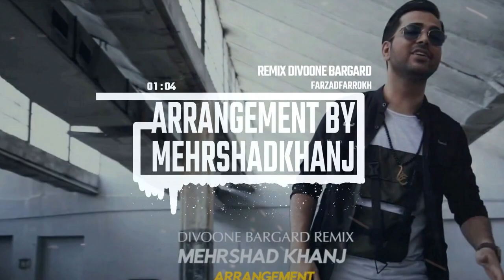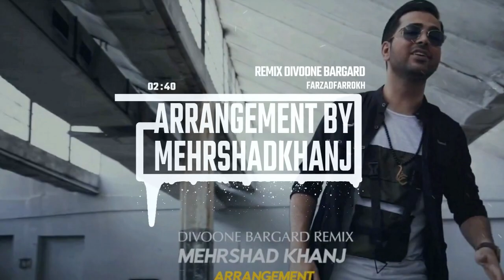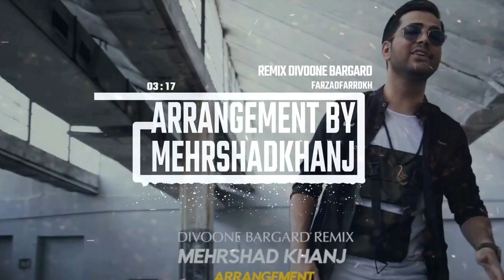Farzad Farokh Remix Divoone bargard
Arrangement By Mehrshadkhanj